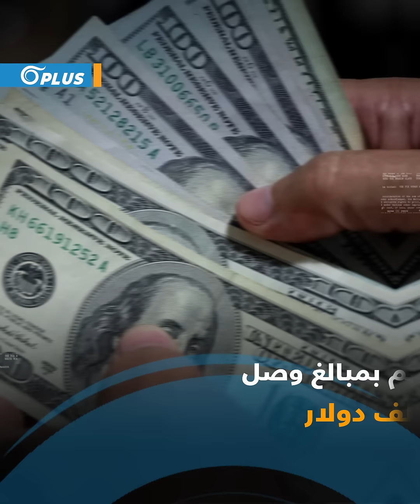شاب يمنيّ انتحل صفة امرأة مدّة 8 سنوات واحتال على عشرات العرب في ماليزيا.. ما القصة؟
أعلنت وزارة الداخلية اليمنية، عن تمكن أجهزتها الأمنية في عدن، من ضبط شاب كان يعيش في ماليزيا، وينتحل صفة طبيبة، ويقوم بعمليات احتيال على أشخاص عرب لأكثر من 8 سنوات